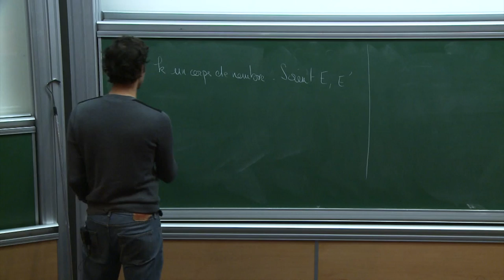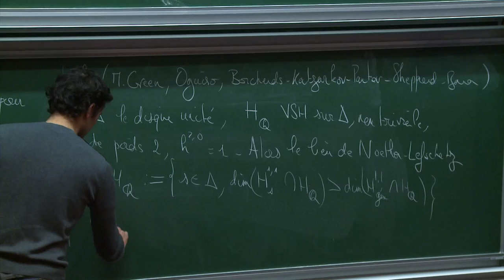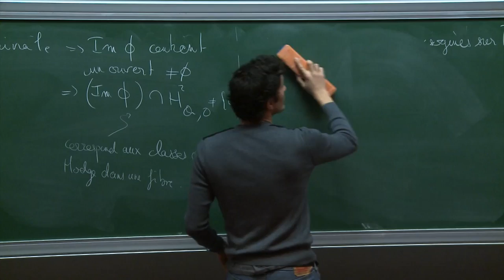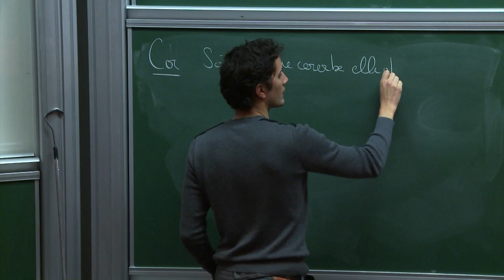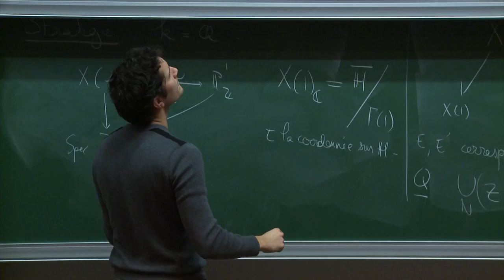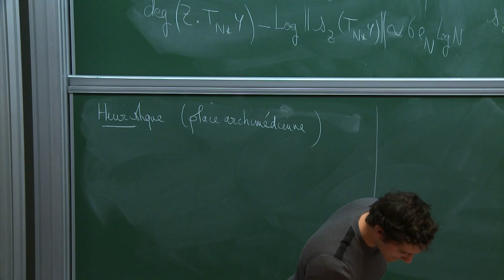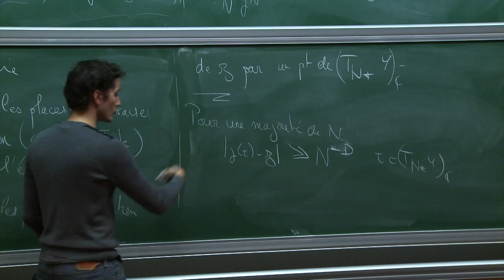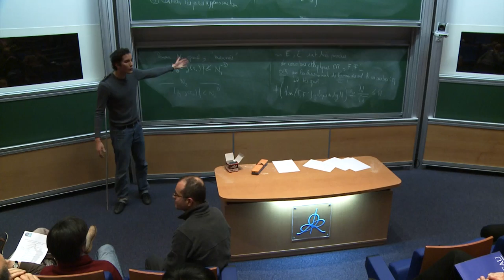François Charles - Distribution de Frobenius et isogénies exceptionnelles de courbes elliptiques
On discutera une preuve du résultat suivant : si E et E' sont deux courbes elliptiques sur un corps de nombre K, il existe une infinité de places p de K telles que les réductions modulo p de E et E' soient isogènes. Il s'agit d'un analogue arithmétique d'un phénomène classique en théorie de Hodge. La démonstration repose sur des propriétés d'équidistribution des correspondances de Hecke sur la courbe modulaire.